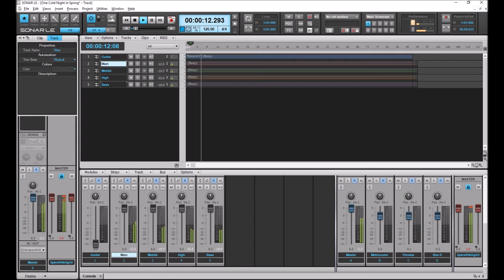One Cold Night in Spring (full version)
A full version of One Cold Night in Spring, using multi-track recording software instead of a looper.